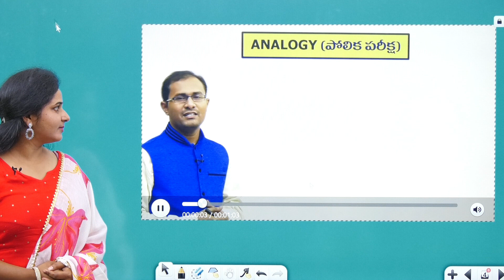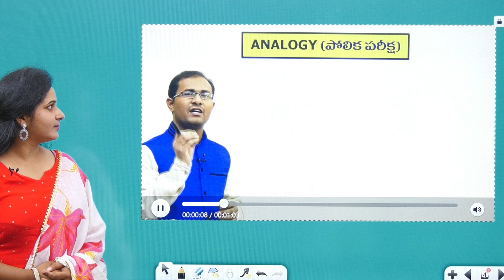YES EXAMS ADDA APP ను DOWNLOAD చేసుకోవడం వల్ల కలిగే ప్రయోజనాలు